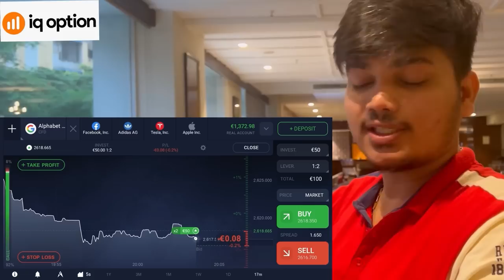LIVING On RAINBOW Colour Food For 24HOURS😍🌈 || Gone Wrong🤢 -Ritik Jain Vlogs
Hello Everyone,
In Todays Vlog We Did 24Hours Rainbow Food Challenge
Twosidegamers (TSG) Members..

Rainbow Colour Food Challenge | Food Challenge India | Hungry Birds
I only ate RAINBOW Food for 24 hours!! *Yummm*😋 -Pragati Verma

LAST TO LEAVE POOL CHALLENGE TWO SIDE GAMERS- RITIK JAIN VLOGS
Living On Foot Path For 24 Hours😨 With TSG Ronish & Mann😍|| Gone Dangerous😱 -Ritik Jain Vlogs

RAINBOW FOOD CHALLENGE | KAYCEE & RACHEL in WONDERLAND FAMILY

Eating Only RAINBOW FOODS for 24 HOURS || RAINBOW FOOD CHALLENGE🌈 -Wanderers Hub

Good Unicorn Food vs Bad Unicorn Food Challenge! / 11 Rainbow Unicorn Recipes -Troom Troom

LIVING IN MY CAR FOR 24 HOURS Challenge | Rimorav Vlogs

gta 5
playstation 4
ps2
gameboy
ps2 games
connect 4
free fire
garena games
ff diamond